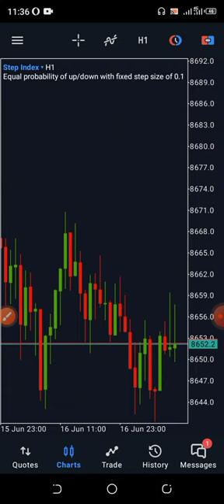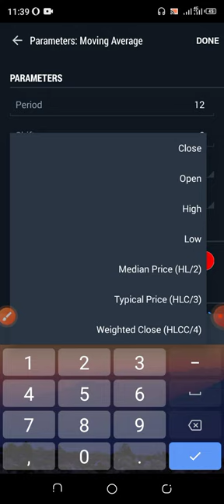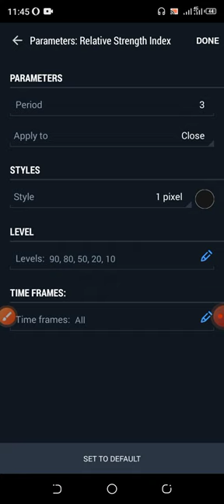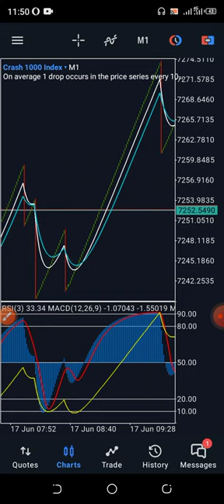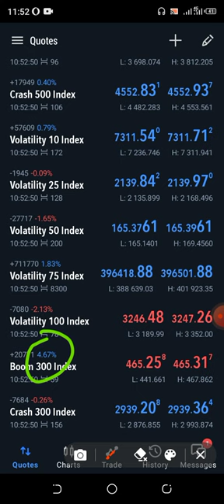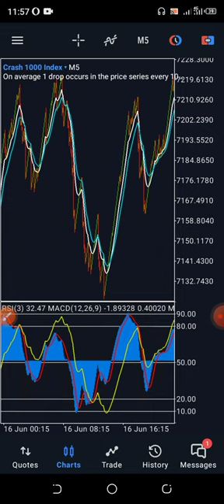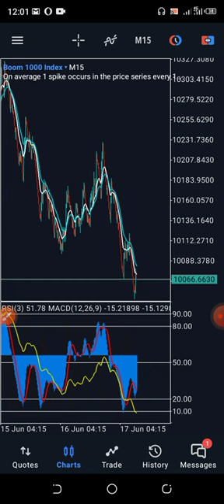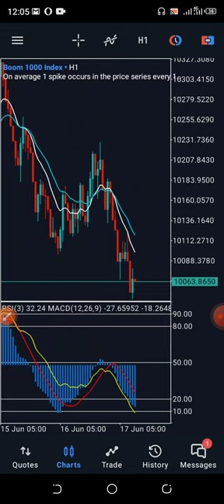BOOM AND CRASH GOLDEN VIP STRATEGY GROW ALL ACCOUNT, FILP 10$-1000$ MACD STRATEGY WITH Indicators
If you're struggling to make 5 - 50$ daily try and watch this video the strategies are very accurate and powerful enough to  help you grow your account. watch and thank me later.